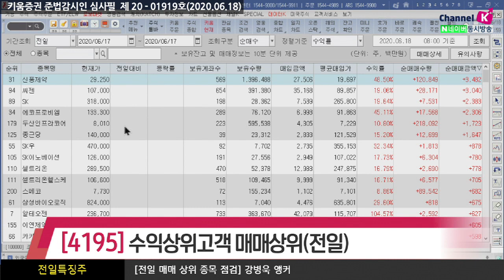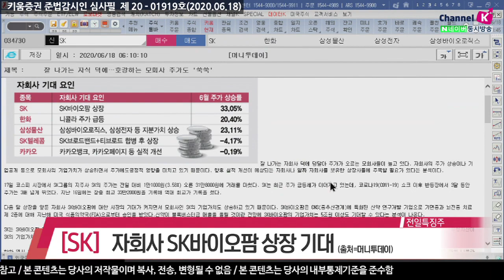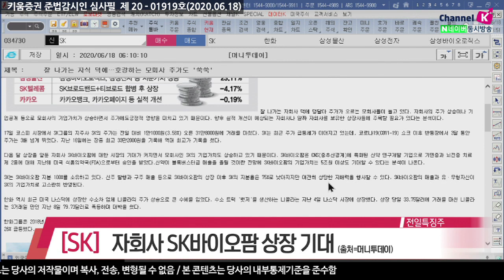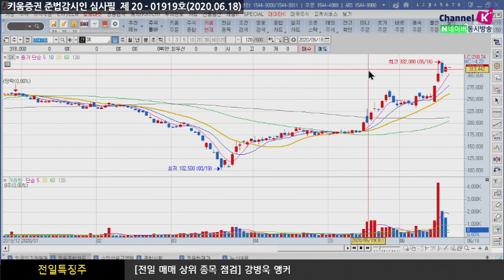장전체크!! 전일의 외국인&기관 매매상위종목​(전일특징주/20.06.18)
외국인은 셀트리온헬스케어, 신한지주, KB금융, 삼아알미늄, 셀트리온제약, LG화학, 현대차, 셀트리온 등을 순매도했고
순매수한 종목으로는 삼성전자, 삼성SDI, 에코프로비엠, SK이노베이션, SK, POSCO, NAVER, LG생활건강 등이 있었고
반면 기관은 에스씨엠생명과학, 아모레퍼시픽, 카카오, LG생활건강, 현대차, 롯데케미칼, 셀트리온, SK, 신세계 등을 순매도했으며
SK하이닉스, NAVER, SK이노베이션, LG전자, 포스코케미칼, 삼성SDI, 키움증권, SK텔레콤 등을 순매수 했음

​[4195]키움수익상위고객 매매상위종목에서
순매매금액기준으로 서울바이오시스, 신풍제약, 셀리버리, 씨젠, SK, 에코프로비엠, 부광약품
대원제약, 두산인프라코어, 에스씨엠생명과학 순
이 중에서 특징주로 살펴본다면
두산그룹 구조조정시 매각 기대되는 두산인프라코어와
자회사 SK바이오팜의 상장 기대하고 있는 SK 등이 특징적임